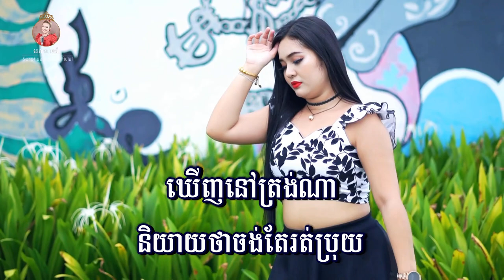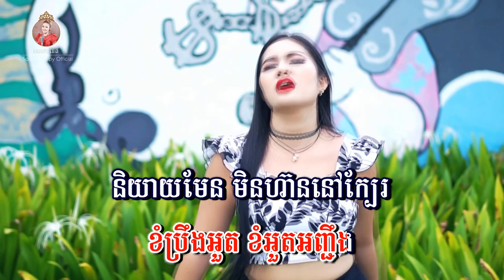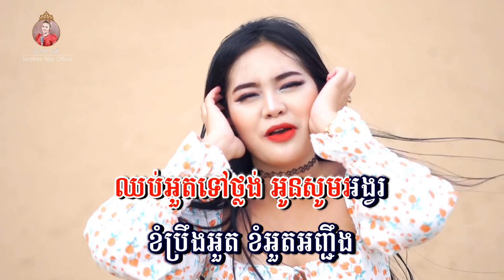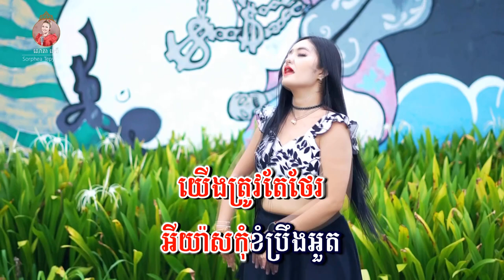អួត - សោភាទេពី | Oot - Sorphea tepy | VIDEO LYRICS